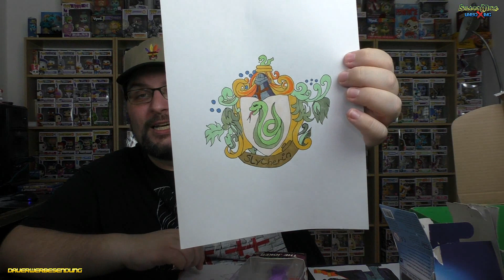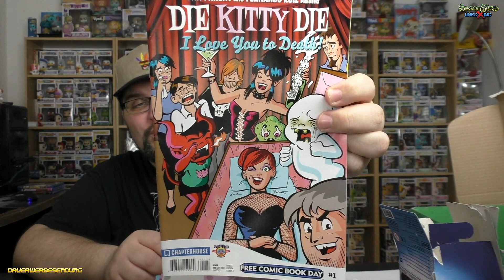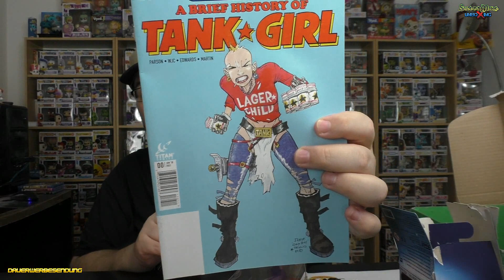[FANPOST] Nicole und die Meister des Universums! - Silent Mike Unboxing Special #128